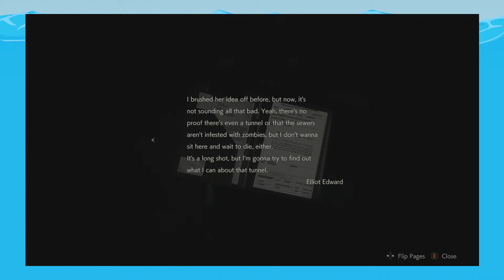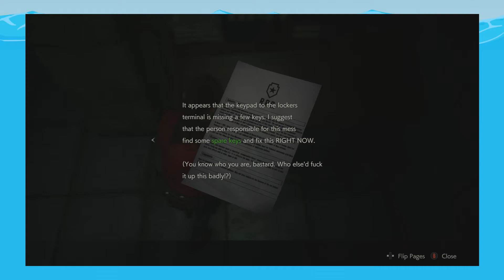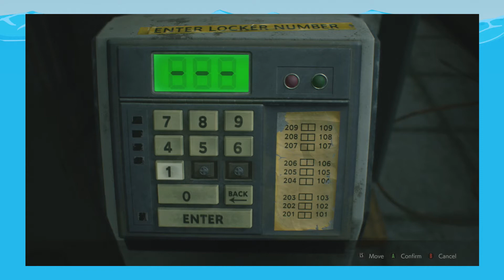Resident Evil 2 Part 3 'Why arent you dead?!' - GameBuoyz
Back in Racoon City Ya Buoyz keep making there way through the police station looking for anything that might lend them a hand and not get stuck at simple puzzles.